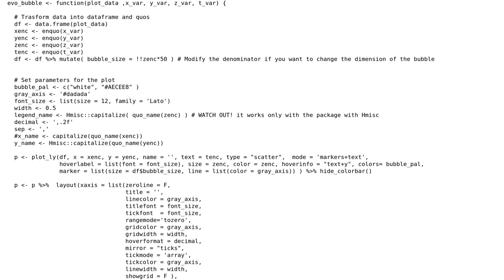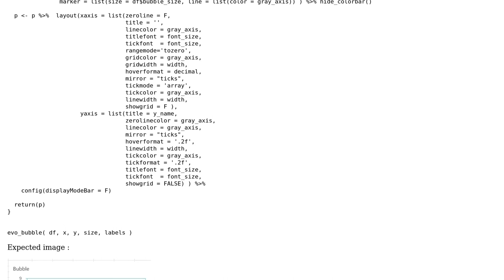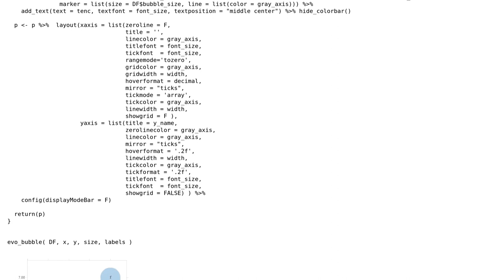Set text size within marker in r plotly bubble chart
With thanks & praise to God, and with thanks to the many people who have made this project possible! | Content (except music & images) licensed under CC BY-SA | Music | Images & others | With thanks to user Soumya Boral user ismirsehregal and the Stack Exchange Network Trademarks are property of their respective owners. You are responsible for your own actions.